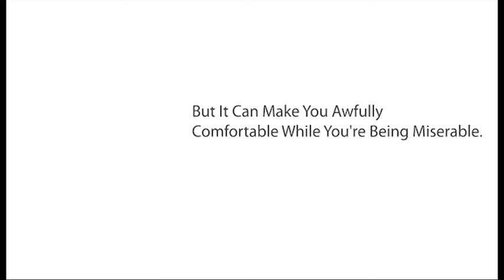Unit 62 - After Shave Video Advertisement (Jean Paul Gaultier)